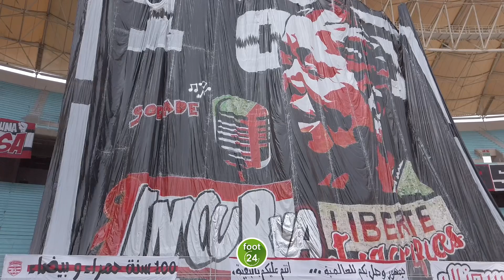دخلة النادي الإفريقي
دخلة النادي الإفريقي من زاوية أخرى